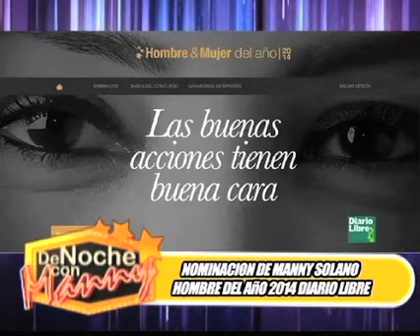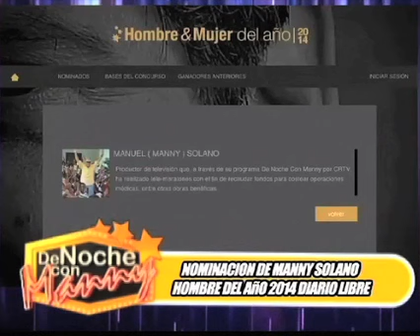DANILO MEDINA EL QUIEBRA COLEGIO PRIVADO,POR QUE 4 MAS?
No tengo militancia política en ningún partido político Dominicano,es dicho en mas de una ocasión públicamente que no me interesa ser político,cualidades tengo mas que muchos, que su aspiraciones política,yo le respeto su derecho. ahora mis derecho a decir lo justo lo hago si tener problemas con eso ,recientemente visite una escuela de tanda extendida junto con mi amigo el Dr. Alejandro Asmar en operativo de remplazar las Bandera Dominicana en mal estado, y lo que yo puede ver con mis ojos,no me lo dijo nadie, una escuela publica,que nada tiene que envidiable a un colegio como el Carol Morgan ,esa es la razón que el presidente Danilo,con su acción ,ha llevado a la quiebra cientos de colegios privado .el trabajo del presidente Danilo Medina,en la educación es única no solo en el país,si no en el área del Caribe... Si el pueblo dice que el Presidente Danilo Medina, tiene derecho a ir por 4 años mas, tenemos que apoyarlo, en estos momento no hay mas político con el carisma,sencillez y solidaridad que los Presidentes Danilo Medina y HIPOLITO MEJIA... Que vaya el que quiera y que Dios y el pueblo les de la oportunidad de ser presidente o no.

Mi nombre no excite en ningunas de la instituciones del gobierno.ni tengo colocada publicidad del lo mismo tampoco, mi razonamiento lo hago por ver la situación como un hombre justo que soy.